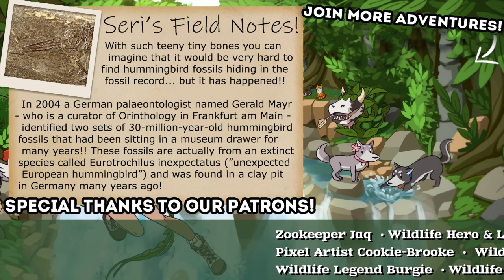Turns Out Eating PRISMATIC JELLY Curses You With Hiccups 🌻🍀 Stardew Valley: Legacy • #18